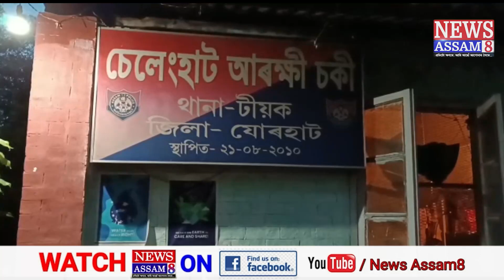চেলেংহাট আৰক্ষী চকীত তীব্ৰ উত্তেজনা